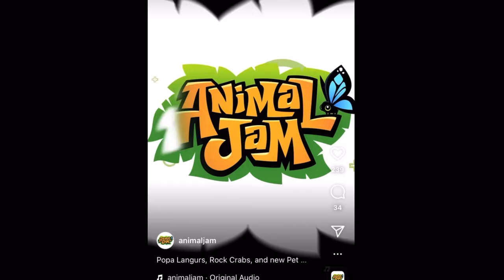JANUARY SNEAK PEEK!! POPO LANGURS!! ROCK CRABS!! Pink clouds aj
⭐️Open me⭐️

Please don’t use my videos without permission ☺️

I don’t own the video in this video!! This was posted on Instagram by Animal Jam!

 BASED ON COPPA LAWS, ANIMAL JAM IS A MIXED AUDIENCE BASED GAME. MY VIDEOS ARE AIMED FOR TEENS.

 I hope you loved the video!